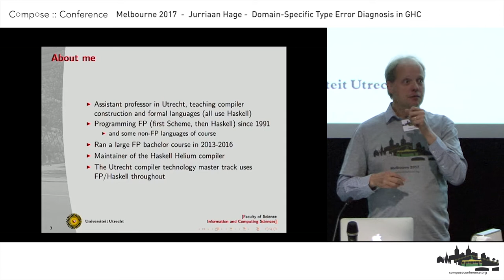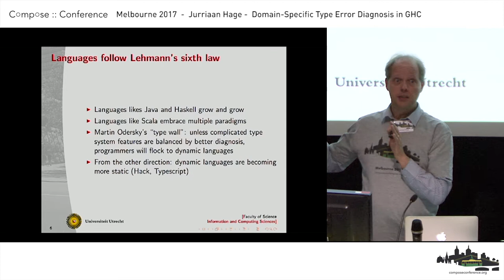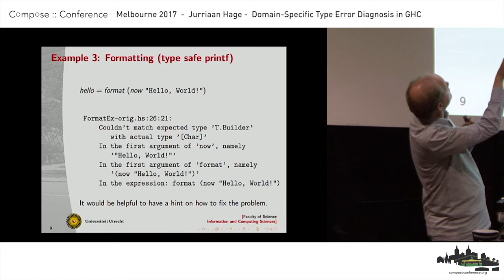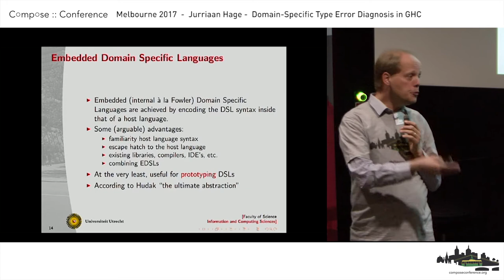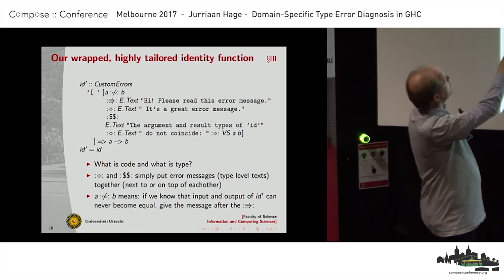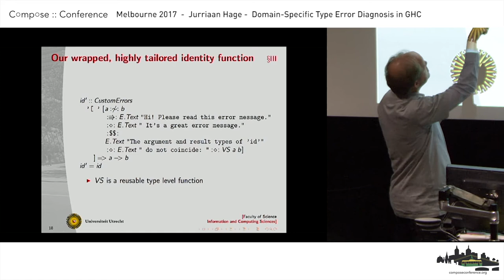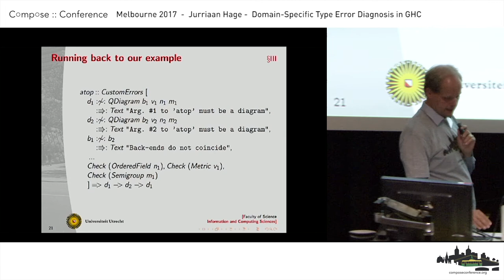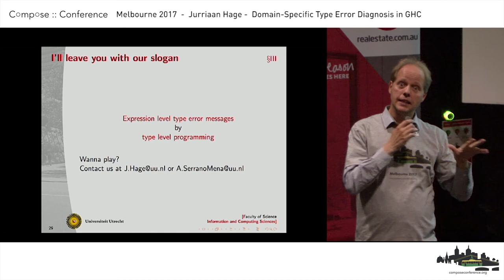Compose :: Melbourne 2017 - Jurriaan Hage - Domain-Specific Type Error Diagnosis in GHC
With its advanced type system, the purely functional language Haskell is extremely well-suited for developing applications based on embedded domain specific languages (EDSL) for domains where the quality of software is critical to success (e.g., the financial sector). To the compiler an EDSL is no different from any other library written in Haskell; to the user of the EDSL, it is a library that allows her to express her solution to a problem in her domain in a syntax (fluency) reminiscent of that of the domain. But one problem continues to plague the end users of EDSLs: whenever a type error occurs, the encoding of the domain inside the host language Haskell leaks out in those error message. And this encoding is exactly what the EDSL developers were trying to hide! In this talk we demonstrate how type error diagnosis can be made domain-specific by type level programming. We have implemented this in the Glasgow Haskell Compiler, the industrial-strength compiler for Haskell. With relatively small modifications to the compiler, we can show huge gains in terms of domain-aware type error messages, and suggestions on how to fix a given type error. Our solution has more advantages: existing EDSLs can be easily wrapped with specialized error diagnosis, the wrapping is invisible to the end user, and the soundness of the type system is guaranteed by the compiler. The abstractions provided by type-level programming allow us to describe and reuse common patterns in type error diagnosis, lowering the entry barrier for DSL authors.

The talk will consist of an explanation and demonstration of what our technology, as implemented in our branch of GHC, allows EDSL developers to do.

About Jurriaan Hage

Jurriaan Hage is assistant professor at Utrecht University. His work in programming technology is largely focused on two aspects: the optimisation of functional languages by means of type and effect systems, and type error diagnosis for strongly typed functional languages. He is currently the lead maintainer of the Helium compiler for learning Haskell. You can also talk to him about soft typing dynamic languages, program plagiarism detection and switching classes.